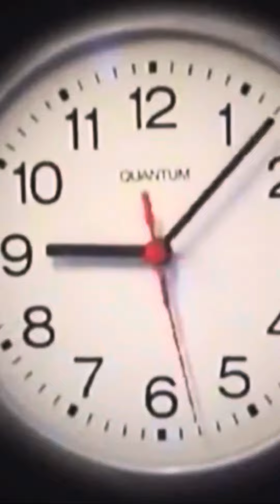المرادي اكلت الاندومي الكوري بجد اتفرج للأخر وشوف اللي حصل😂🥵